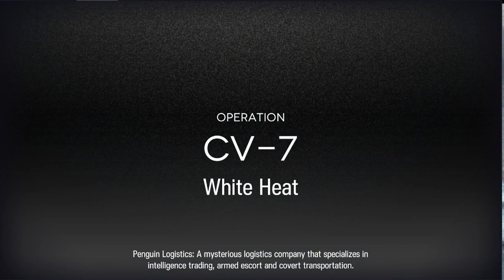CV-7 Lore Accurate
Arknights Side Story event, Come Catastrophes or Wakes of Vultures stage CV-7, White Heat, done lore accurately with Jessica the Liberated, Almond, Liskarm, Franka, and Coldshot.